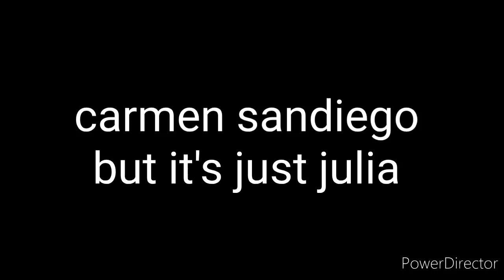Carmen Sandiego but it's just Julia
I made this before season 4 came out so that's why there's no clips from there.